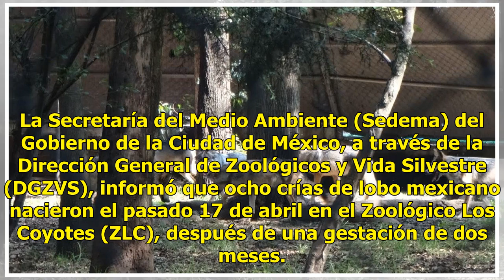Nacen ocho crías de lobo mexicano en el Zoológico Los Coyotes, CDMX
La Secretaría del Medio Ambiente (Sedema) del Gobierno de la Ciudad de México, a través de la Dirección General de Zoológicos y Vida Silvestre (DGZVS), informó que ocho crías de lobo mexicano nacieron el pasado 17 de abril en el Zoológico Los Coyotes (ZLC), después de una gestación de dos meses. A t...